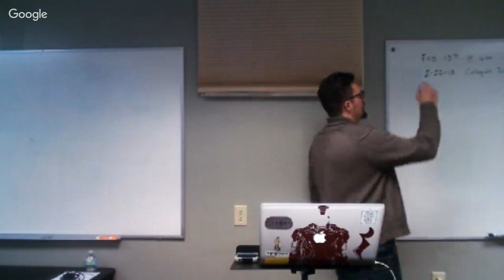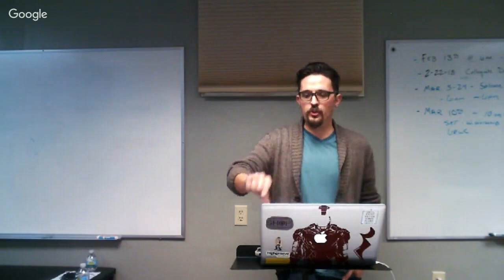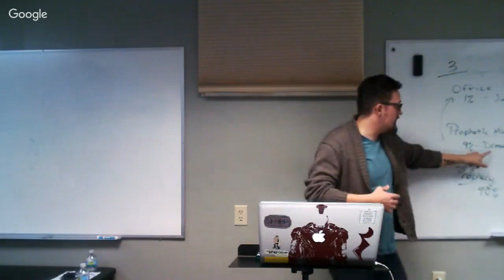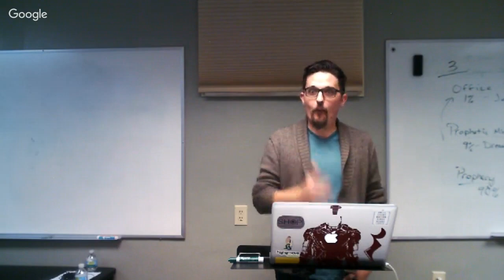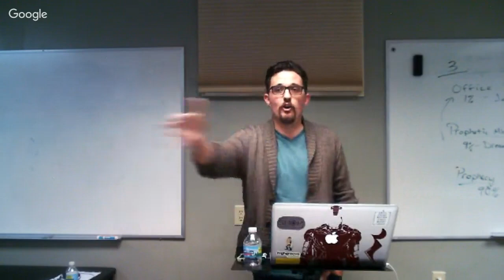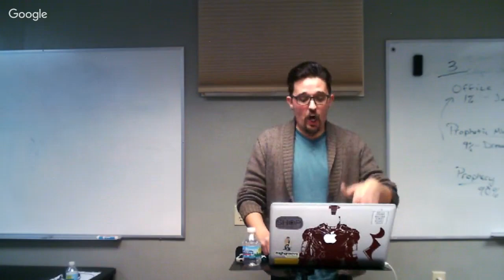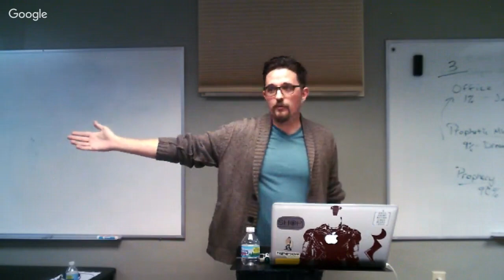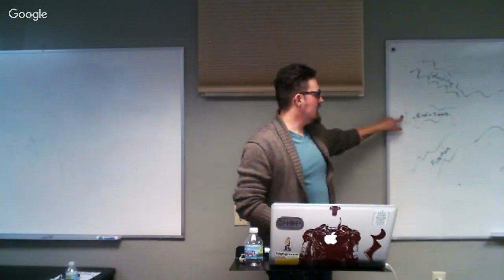Ascend & Contend - Blow the Trumpet in Zion - Andrew Harman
This week at Ascend & Contend we are taking a closer look at the relationship between Psalms 2, Joel 2, and Acts 2.  In preparation for the upcoming fast, we'll also unpack 7 specific aspects of the Sacred Assembly: God's prescribed method of response to crisis